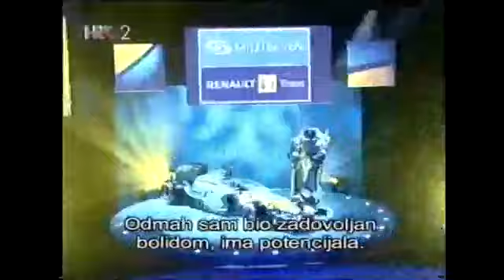StudioF1 Uvod u sezonu 2005.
Return to the past with a series of F1 shows aired on HRT season 2005. All shows digitized from VHS tapes with commercials edited out. Episode #1.